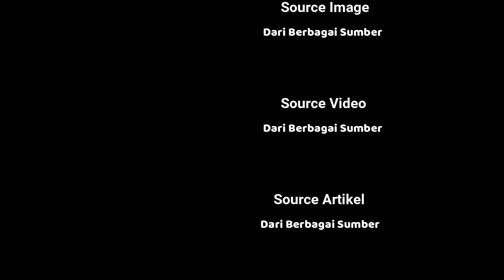MOMOTA UMUMKAN ISTIRAHAT 😭 JOJO NAIK PERINGKAT 😇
Kali ini kita bakal bahas Momota ni,
yang menyatakan bakal istirahat tahun 2020,
untuk persiapan Olimpiade Tokyo 2020.
Terus apa benar Jonathan Christie naik peringkat?
Simak terus videonya ya gaes.. :)